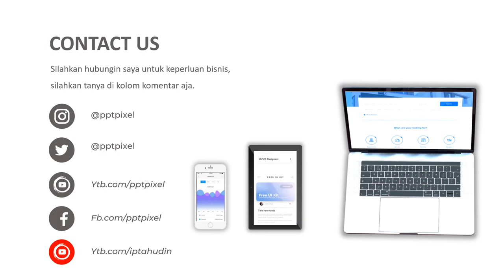VIDEO PROMOSI, PARFUM, TOKO PARFUM, WANGI, PENJUALAN, IKLAN, PROMOSI, TOKO PARFUM, CASALABLANCA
Daftar Isi
00:00 - Jasa edit Video
00:10 - Contoh Iklan Produk
00:18 - Contoh Video Promosi
00:25 - Contoh Konten Pemasaran

By : Iptahudin
m.me/iptah